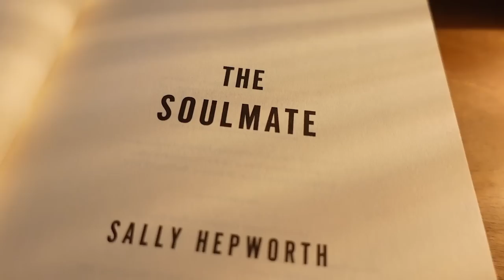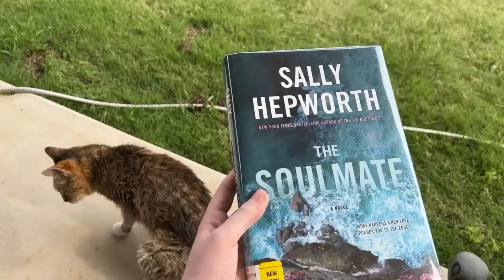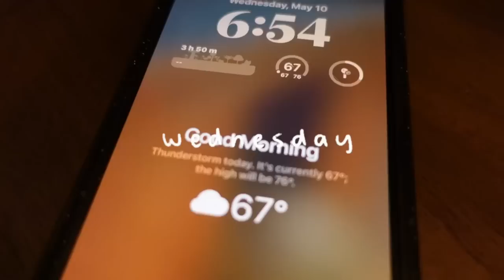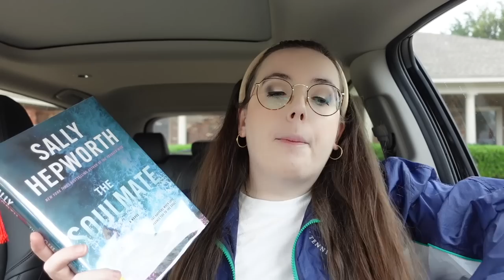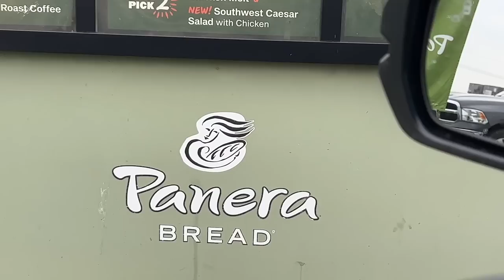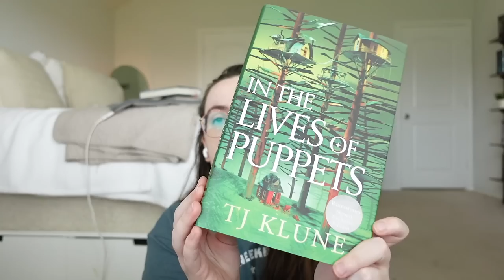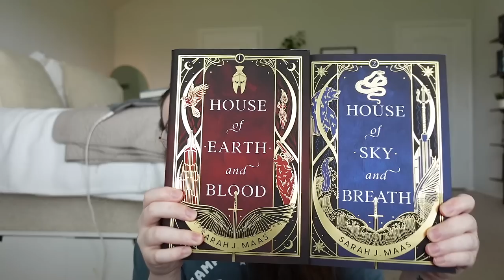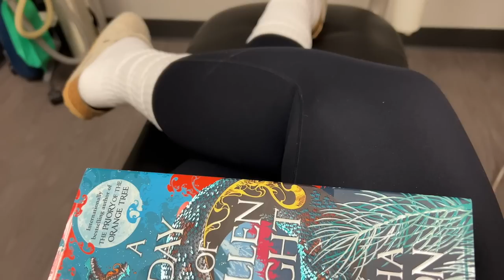a big book haul, cozy cafe & library visits, + reading thriller books! | WEEKLY VLOG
☕️ Nespresso Machine I Use
💕 The Ice Maker I Have

—Books Mentioned
✨ A Day of Fallen Night
✨ The Last Word:
✨ The Soulmate:
✨ The Writing Retreat